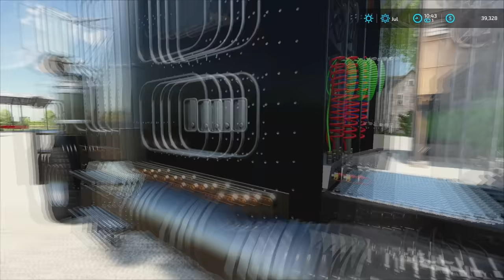I STARTED THE SILAGE PRODUCTION | MEGA FARM Challenge | Farming Simulator 22 - Ep 3